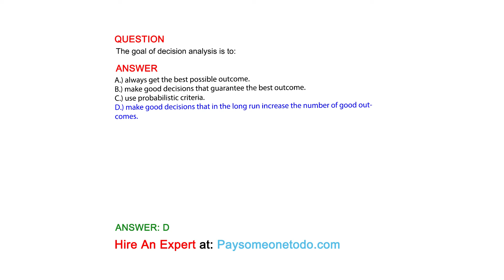The goal of decision analysis is to:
QUESTION

ANSWER
A.) always get the best possible outcome.
B.) make good decisions that guarantee the best outcome.
C.) use probabilistic criteria.
D.) make good decisions that in the long run increase the number of good outcomes.